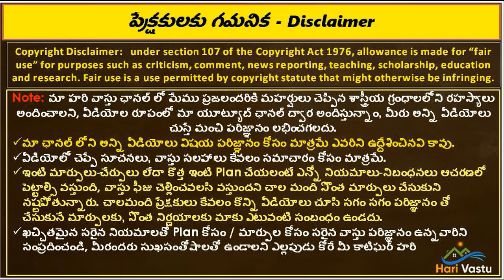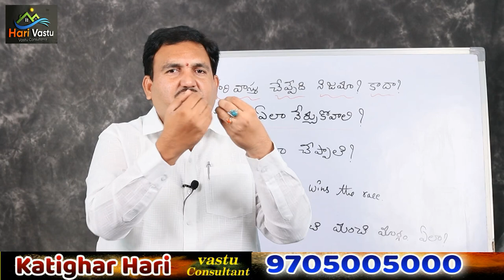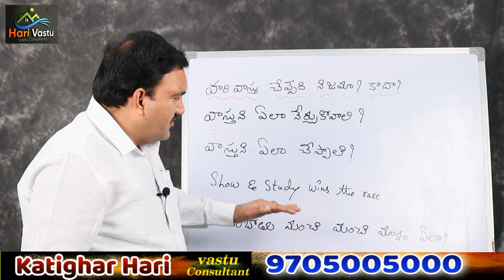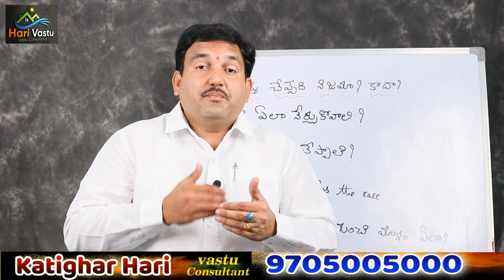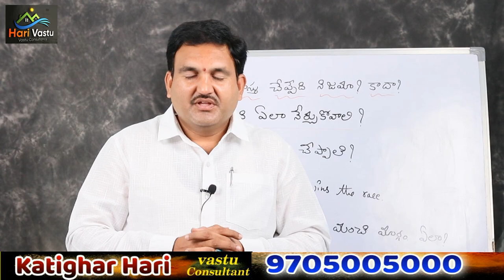ప్రధాన రహస్యాలతో హరి వాస్తు | How to Learn Vastu in telugu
👉 Please Watch  ► ప్రధాన రహస్యాలతో హరి వాస్తు  | How to Learn Vastu in telugu

how to learn vastu in telugu
vastu nerchukovali ante
best vastu in telugu
hari vastu secrets